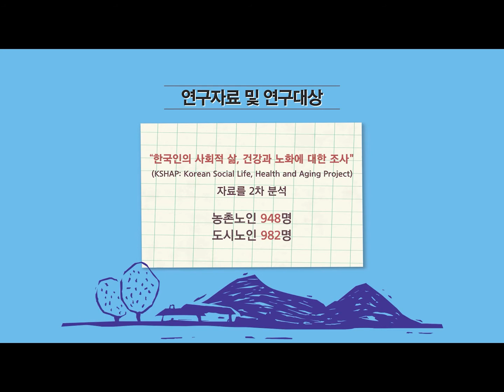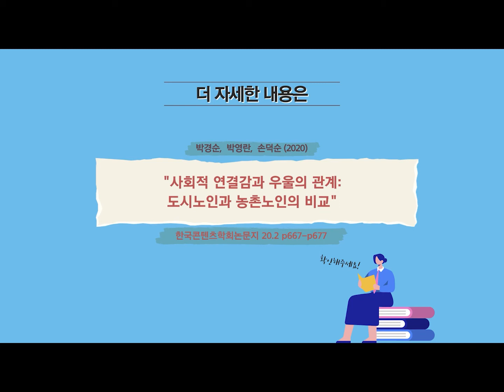[논문] 사회적 연결감과 우울의 관계: 도시노인과 농촌노인의 비교